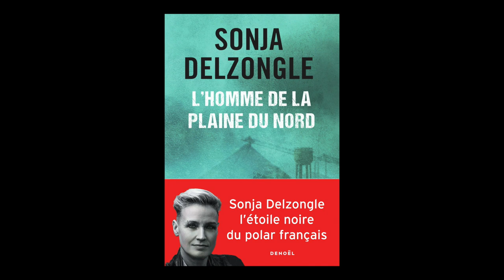Sonja Delzongle - L'homme de la plaine du Nord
Sonja Delzongle vous présente son ouvrage "L'homme de la plaine du Nord" aux éditions Denoël.